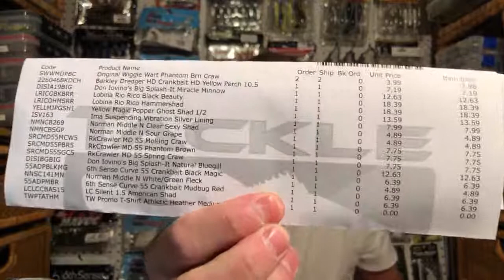Black Friday Fishing Unboxing!